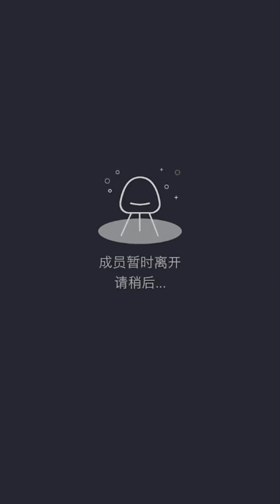【SNH48】【刘姝贤】20220423 23:4 口袋48直播